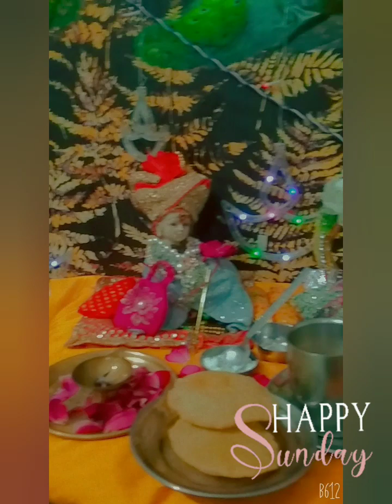लड्डू गोपाल क लिए संडे में कचोरी और मटर की चाट/ happy Sunday with laddu gopal g